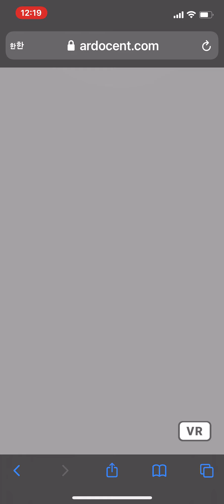3D 가상전시관 - 모바일 투어모드 - ARDOCENT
3D 모델과 모바일 터치기반 투어모드를 이용한 대규모 박람회, 전시회 용 3D VR 전시관 모바일 데모